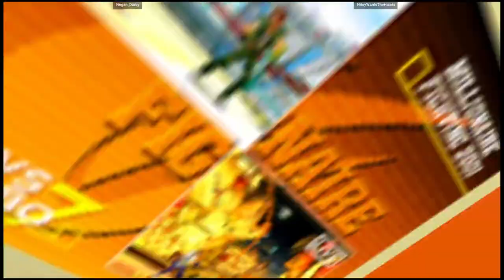CVS2 | Negan_Darby VS NiteyWantsTheHands | 🇵🇷🇵🇷 Fightcade eSports